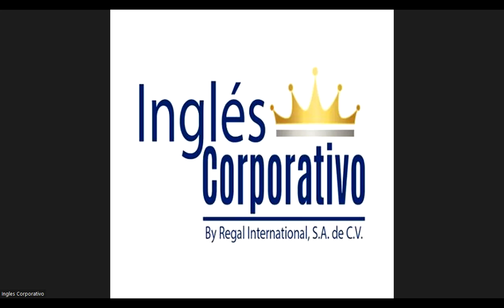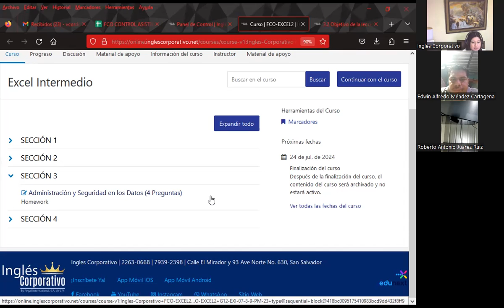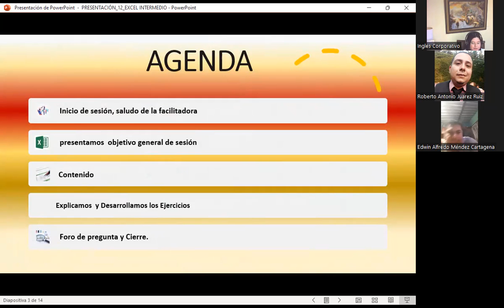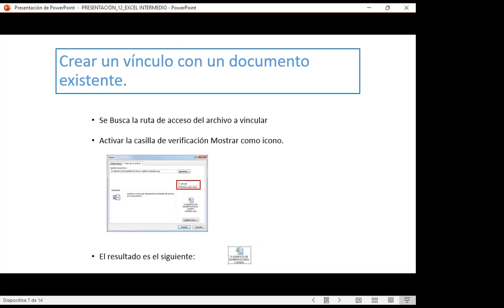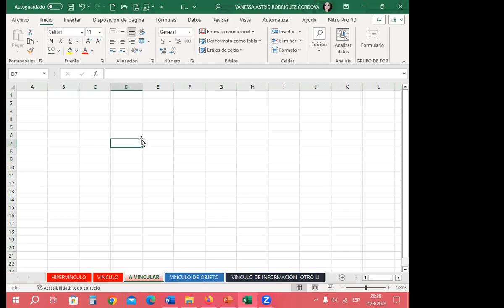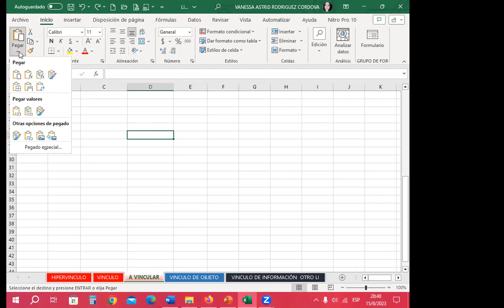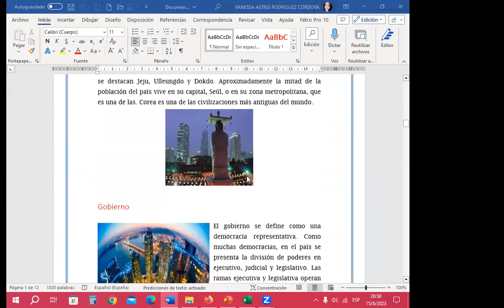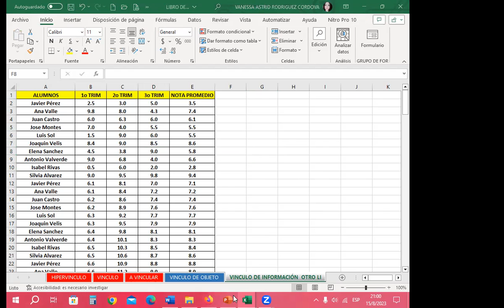Sesión12-15-08-23-Rodríguez-Creación de índice con vinculos